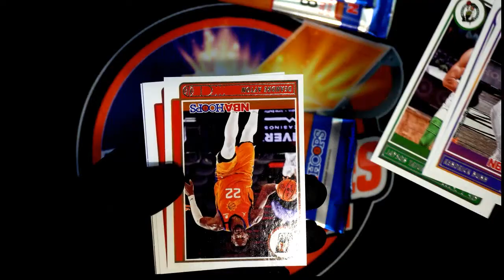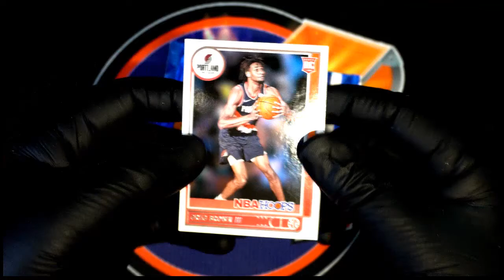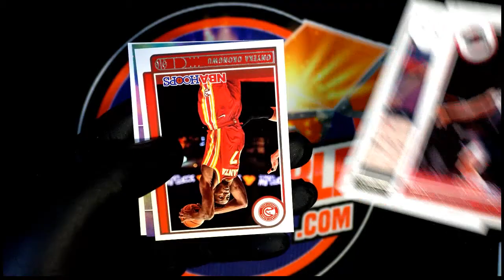202122 Panini NBA Hoops Basketball PACK RIPS FOR EVAN D & CORY F